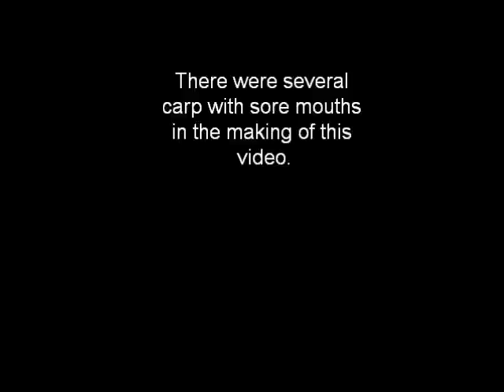Survival In A Small Town(carp fishing eal river)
How to servive in a small town river